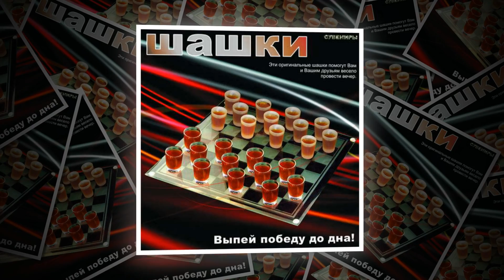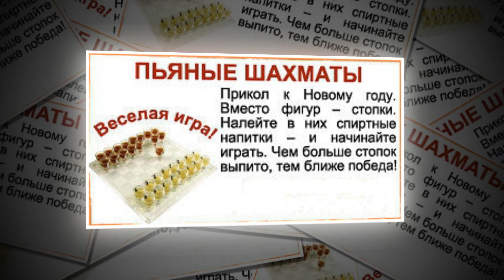ALCOHOLIC GAMES. АЛКОГОЛЬНЫЕ ИГРЫ. ВЫПЕЙ ПОБЕДУ ДО ДНА!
Пирующий наполнял чашу вином, выпивал её, хлопал дном по столу и передавал кубок соседу. С тех пор человечество придумало много других интересных забав.